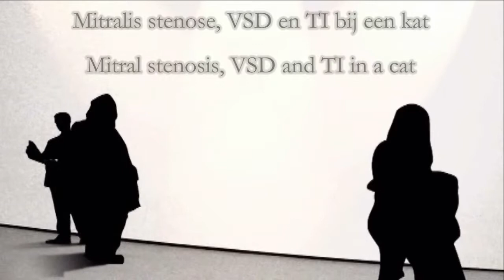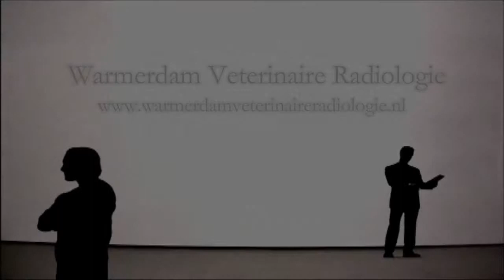VSD and mitral stenosis and TI in a cat - VSD en mitralis stenose en TI bij een kat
Ventricular septal defect, mitral stenosis and tricuspid insufficiency in a cat.
Ventrikel septum defect, mitralis stenose en tricuspidalis insufficiëntie bij een kat.